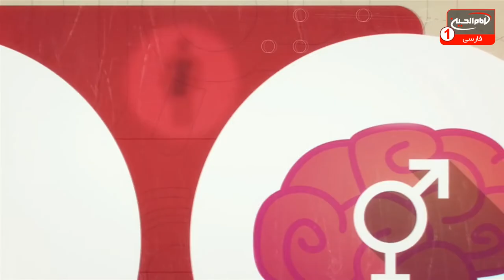سوژه(763): از آثار دنيايی وآخرتی خذلان و كوتاهی درحق امام حسين عليه السلام چه می‌دانيد؟ کربلا،1443ق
موضوع اصلی: از آثار دنيايی وآخرتی خذلان و كوتاهی درحق امام حسين عليه السلام چه می‌دانيد؟
مجری: حجت الاسلام شیخ مسعود بهنام
تولید: کربلای مقدسه
زمان تولید: 1443 ق
کد برنامه: 0.26467
موضوع های فرعی:
- تحلیل بیانات آيت الله العظمی شيرازی در آستانه محرم الحرام۱۴۴۳
- یاری نکردن امام حسین علیه السلام یکی از اسباب عدم استجابت دعاست
- کوتاهی و بی‌تفاوتی نسبت به شعائر حسینی خدلان و ذلت در دنیا و آخرت را در پی دارد
- روایتی از پیامبراکرم صلی الله علیه وآله به تشویق شیعیان در زیارت امام حسین علیه السلام در هر شرایطی
- تفاوت به جا آوردن حج خانه ی خدا و زیارت امام حسین علیه السلام در زمان خطر و
- نسبت دادن مطالب دروغین به اهل بیت علیهم السلام توسط بعضی از حکومت ها
- پیامبراکرم صلی الله علیه وآله خاذلان را درردیف قاتلان امام حسین علیه السلام برشمردند
- امام حسین علیه السلام استثناء عالم وجود است

کلید واژه ها:
حجت الاسلام مسعود بهنام
 1 - از طريق شركت هاى انتقال پول و صرافى ها از سراسر دنيا به كربلاى معلي  به نام "رياض عباس محمود" و اطلاع رسانى مبلغ و نام صرافى به شبكه از طريق تماس با شماره:
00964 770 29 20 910
2 - ارسال پيام كوتاه "لبيك يا حسين" از طريق واتساپ يا پیامک به شماره
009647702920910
4- واریز از طريق اپلیکیشن های مجموعه رسانه ای امام حسین علیه السلام در

5-  واریز به شماره حساب شبكه امام حسين علیه السلام درامريكا
‏Address:
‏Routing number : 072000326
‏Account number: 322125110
‏Swift code: CHASUS33

6 - واريز از سراسر دنيا به شماره حساب شبكه در انگلستان
‏charity account:
‏BARCLAYS BANK

‏Sort code:
20 92 63

7-  اطلاع رسانی از طریق تماس تلفنی با سفرای مجموعه رسانه ای امام حسین علیه السلام در سراسر دنیا

نروژ : ا علي زماني   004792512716

امريكا - واشنگتن :  مصطفى اخوان  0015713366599

انگلستان - لندن :  سيد علي نواب  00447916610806

استراليا - ملبورن :  ابو امين  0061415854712

استراليا - ادلايد :  حسين حائري  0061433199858

نروژ - شين بوشكرون : مهدي اهوازي  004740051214

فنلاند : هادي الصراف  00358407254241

1.لینک فضاهای مجازی
شبکه جهانی امام حسین علیه السلام فارسی: